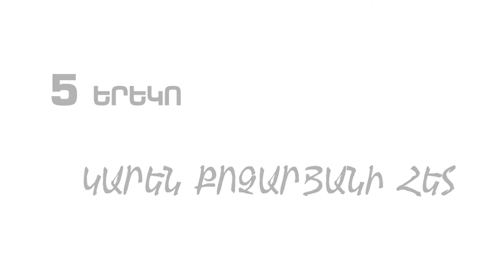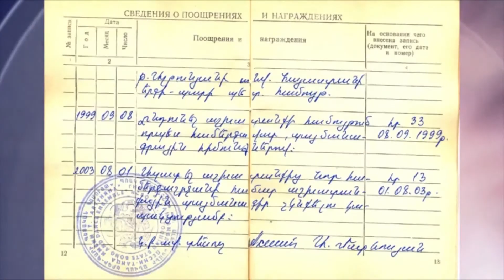5 երեկո Կարեն Քոչարյանի հետ մաս-3 _ 5 Yereko Karen Qocharyan mas 3